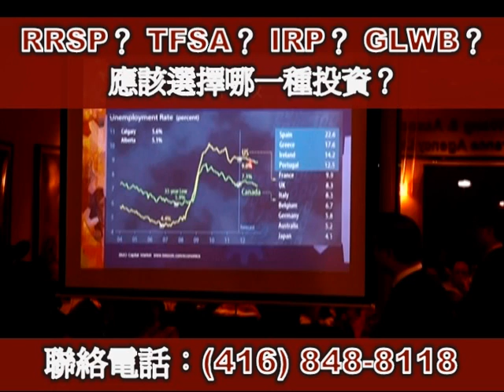2012 01 12 YouTube 2012金融系列講座：RRSP TFSA IRP GLWB 風暴中為您尋找投資方向 主講人：譚北鴻 精選集